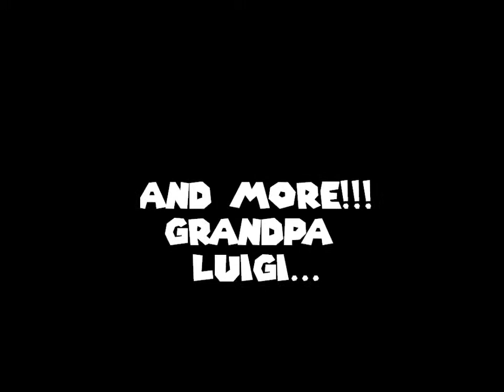Super Plush Bros Channel Trailer!